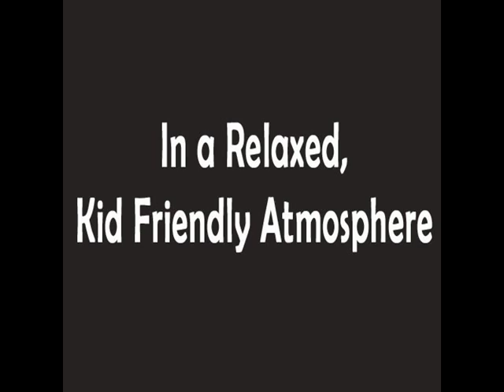Mexican Restaurant Mount Vernon, WA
Mexico Cafe has been proudly serving the Mount Vernon, WA area for more than 45 years. Owned and operated by the Rivas family, our business is dedicated to providing great food and service in a relaxed, kid-friendly atmosphere. This 45 year journey provided the opportunity to enable the public to experience Mexico's finest in traditional authentic cuisine utilizing the finest ingredients from throughout Mexico. We are famous for our Chimichangas, Enchiladas, Smothered burritos, Margaritas and Mexican seafood specialties that will keep you coming back for more. Planning an event? Plan your party with us as we have the best Mexican catering in the town! Take pleasure when you dine at Mexico Café.  Let us be of service to you. At Mexico Cafe, your satisfaction is our top priority.